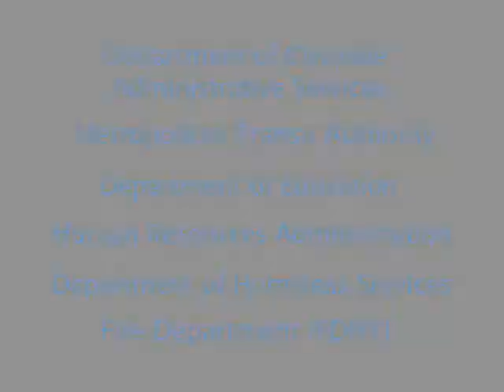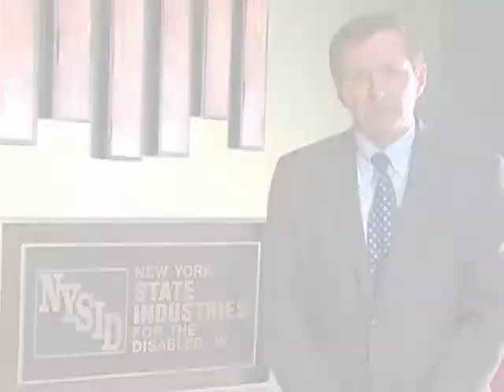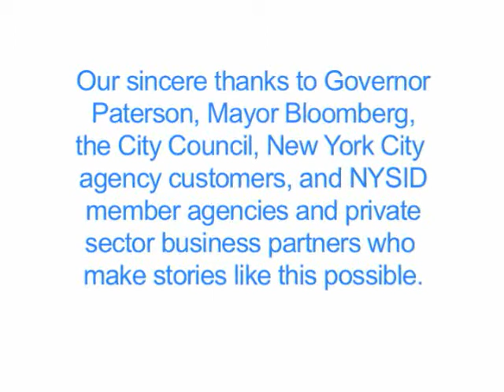NYSID Workplace Success Stories - Fedcap's Benny Yi, NYFD